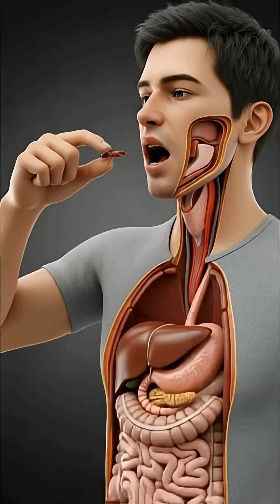What Happens To Your Body If You Eat An Ant? 🐜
Did you accidentally swallow an ant? Don't panic! Here is the actual science of what happens to your body when you eat ants. 🐜
From the sour taste of Formic Acid to the surprising protein benefits, we break down why 2 billion people eat insects worldwide. But watch out—eating the wrong kind (like Fire Ants) can actually burn your throat before you swallow!
In this video:
What is Formic Acid?
Are ants a good source of protein?
The dangers of eating raw bugs (parasites & stings).

🧬 ABOUT THIS CHANNEL:
Ever wondered what actually happens inside your body when you eat your favorite foods? Welcome to Inside Human Body. We visualize the biological reactions, nutritional benefits, and hidden side effects of everyday foods. From the "internal shower" of cucumbers to the effects of sugar on your brain, we break down human anatomy and nutrition science into simple, actionable health hacks.